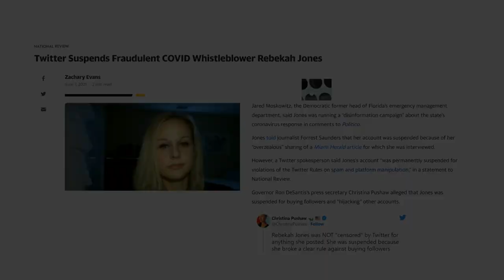Miss Informational with Rebekah Jones - Episode 2: Twitter and Elongate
This episode of Miss Informational with Rebekah Jones and co-host Dr. Cindy Banyai focuses on Rebekah's reinstatement on Twitter and the curious case of her banning. Rebekah uncovers how operatives linked to Ron DeSantis harass her and tilt the scales in their favor through classic propaganda techniques.

This week's bad behavior spotlight is again on Twitter and Elon Musk as he bans @elonjet and prominent journalists from the platform. Tune in to listen to Rebekah's analysis!